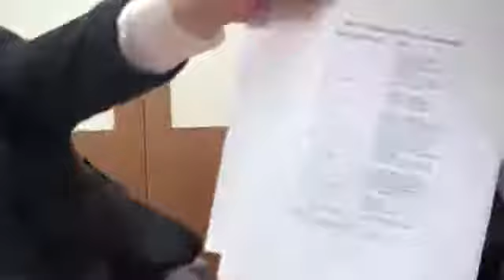100415川内博史6.flv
2010年4月15日、沖縄等米軍基地問題議員懇談会の会長をつとめる川内博史衆議院議員への、フリージャーナリストの岩上安身による単独インタビューからその6です。頼んだ質問の回答について「返事は見せられない」と驚きの返答があった。詳しくは、岩上安身ホームページ内のニュースのトリセツへ。